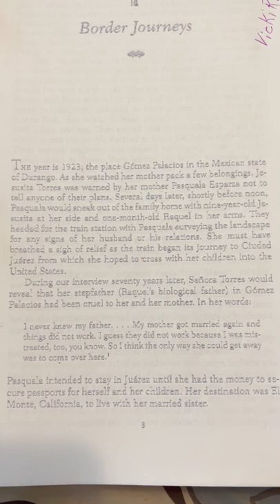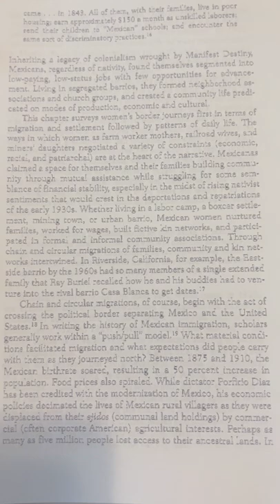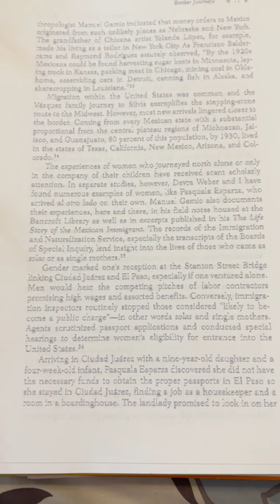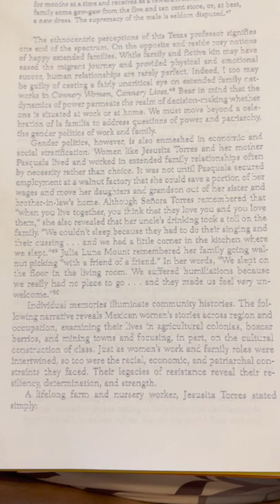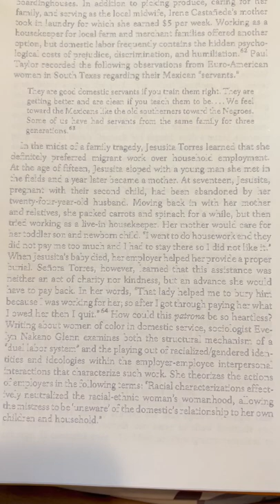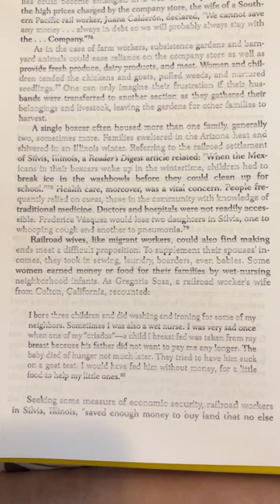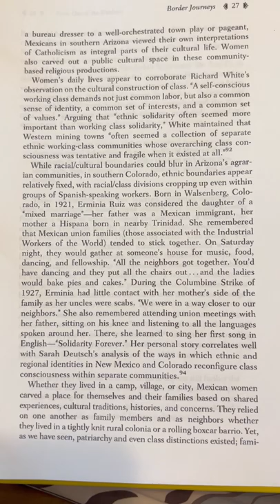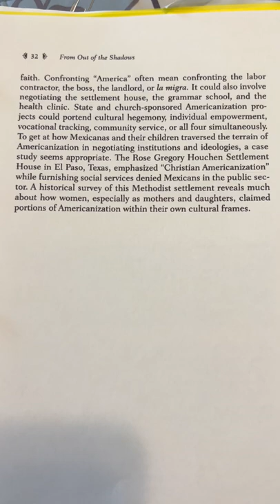From out of the shadows chapter 1 border journeys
￼ This is an excerpt for Mexican-American History 330￼9
Author: Vicki  Ruiz “From out of the shadows” Chapter 1 Border Journeys
This is used to read and assist with studying